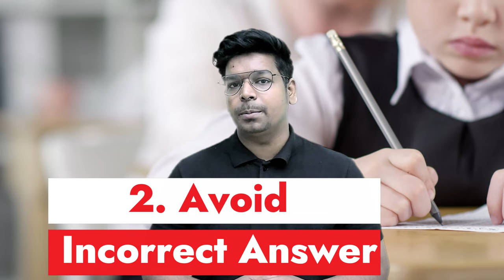How to Reduce the Negative Marking ? | By Virendra Singh | CSIR | GATE | DBT | ICMR